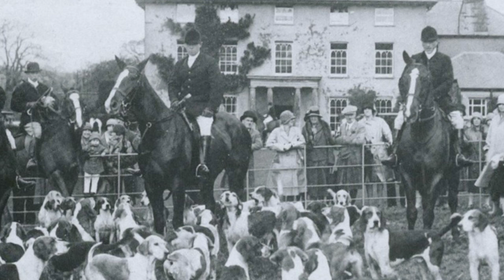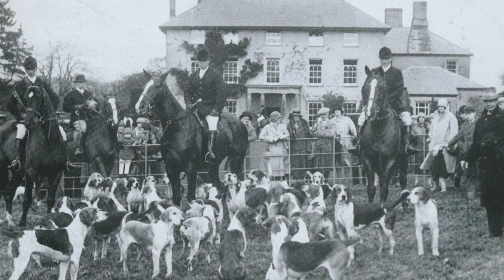The famous pirate of Llanrumney Hall.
Llanrumney hall in Cardiff has a long and colourful history. In this video we just look a snippet of that history.